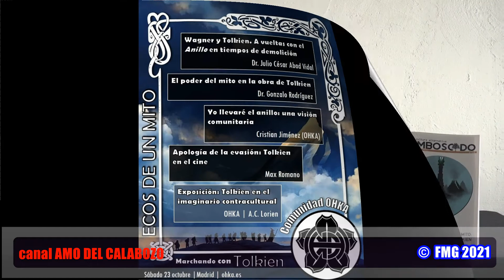OHKA III - Cristian Jiménez sobre una visión comunitaria de Tolkien, 23-10-2021